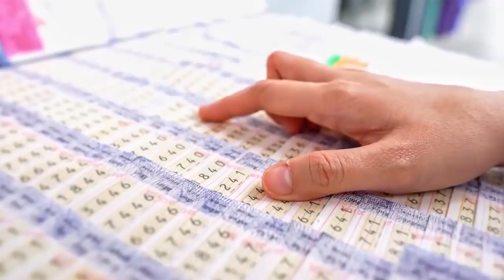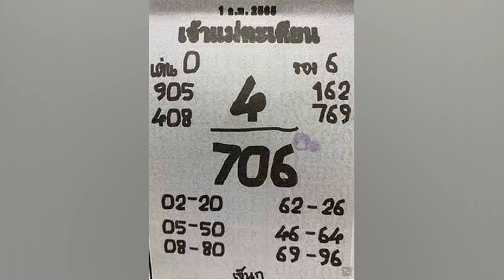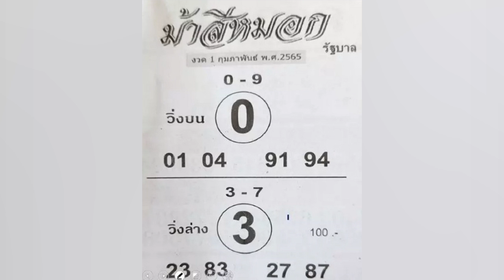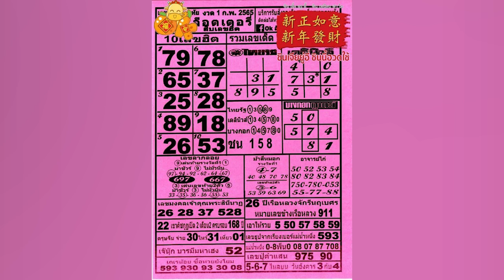รวมเลขเด็ด 10 สำนัก งวด 1 ก.พ. 2565